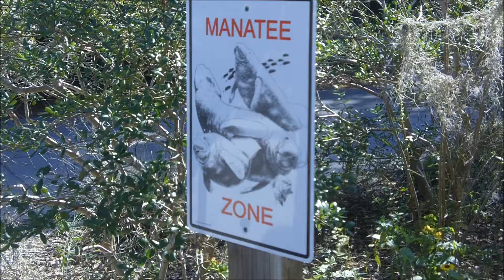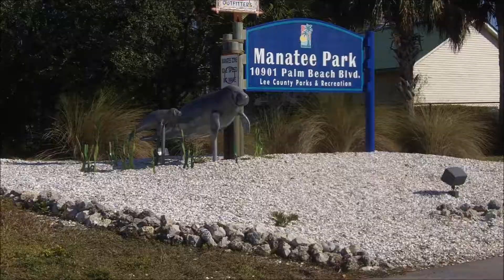Manatee Park in Fort Myers, Florida